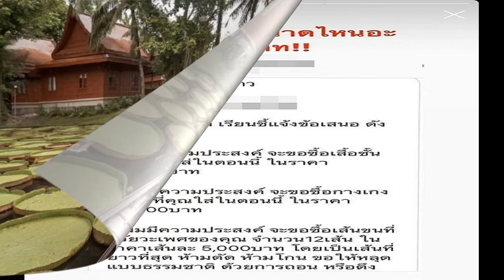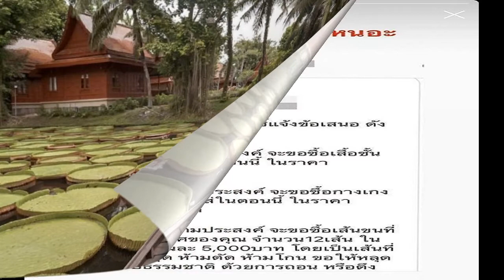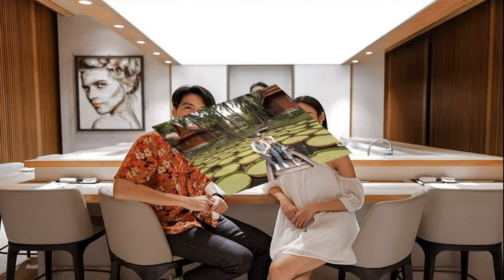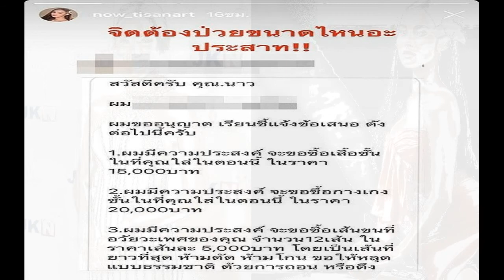นาว ทิสานาฏ เผย ยังอยู่ช่อง 7 เพิ่งต่อสัญญาใหม่ ปัดขึ้นแท่น นางเอกเบอร์ 1